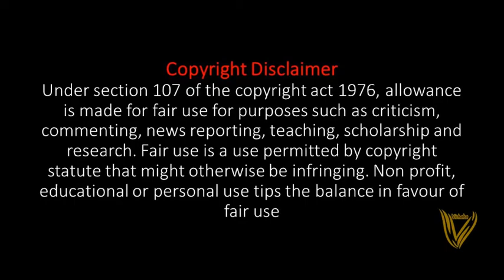The Bad Nun (2018) / தமிழ் விளக்கம் / Movies explained in tamil / vishaka channel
The Bad Nun is a 2018 released movie, written and directed by Scott Jeffrey. An young woman whose father was recently  passed away. While grieving, she has become a bit wild and so she was sent to kent.  Her night stay soon changes into a night of sheer terror, when an unrelenting nun starts to persistently knock on her door, asking to come inside. Later the nun showed her true colors. as the night unfolds.
வேற்றுமொழி படங்களை பார்க்க விரும்பும் ரசிகர்களுக்கு அந்த படங்களின் முழு கதையும் தமிழில் விளக்குகிறோம். மற்ற மொழிகளில் உள்ள சிறந்த படங்களை காண தடையாக இருக்கும் மொழிக்கு நம் தமிழிலேயே விளக்கம அளிக்கிறோம்.

This video has no negative impact on the original works (It would actually be positive for them). This video is also for teaching purposes. It is not transformative in nature. We only used bits and pieces of videos to get the point across where necessary.

We make these videos with the intention of educating others in a motivational/inspirational form. Our understanding is that it is in correlation to Fair Right Use, however given that it is open to interpretation, if any owners of the content clips would like us to remove the video, we have no problem with that and will do so as fast as possible.

The people who wants to delete the footage (if i used one) . instead of give us a copyright strike, you can contact us in Mail : . i will remove the content immediately.Or we are ready to give the revenue that we made from the video. Because we are spending oceans of times to achieve our dreams. Thats includes many life.